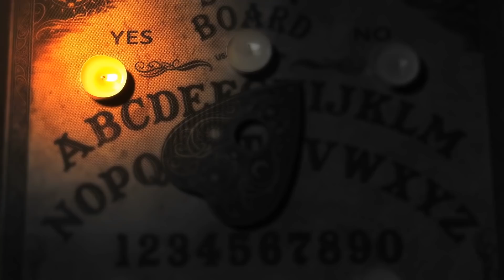Top 10 Scary Ouija Boards That Destroyed Lives - Part 3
Top 10 Scary Ouija Boards That Destroyed Lives - Part 2

Ouija Boards are absolutely scary and terrifying. There have been any recorded instances where demonic or spirit activity have been captured associated with Ouija Boards. So today we are going to bring you the Top 10 Scary Ouija Boards That Destroyed Lives - Part 3